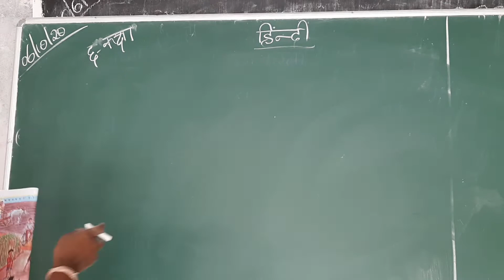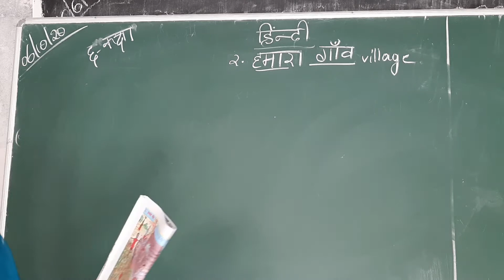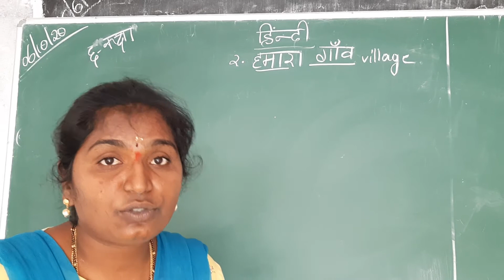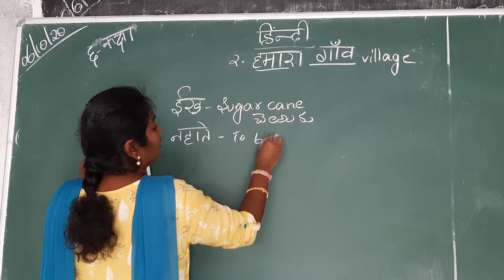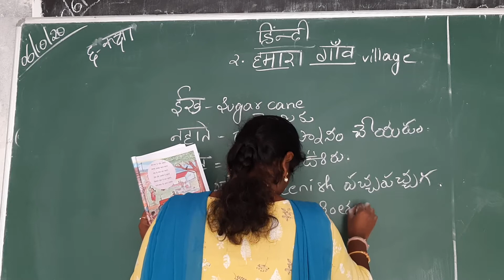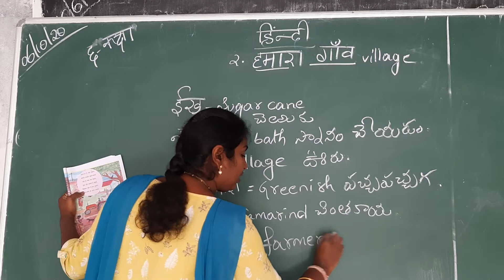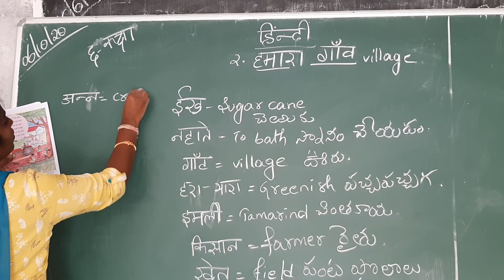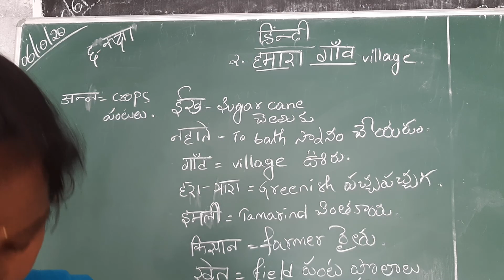6th Hindi lesson:-2 explanation